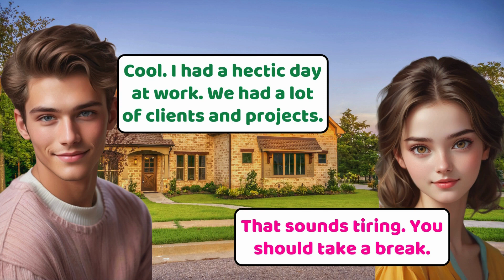Practice English Conversation (Husband vs Wife) Improve English Speaking Skills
Hello, darling. I'm back. What's for dinner?

100 Common English Questions and Answers | How to Ask and Answer Questions in English
This video is perfect for conversation and speaking practice!
English Speaking Practice - Most Common Questions and Answers in English
Practice Speaking American English with Native English Speakers - American English Conversations
100 Basic English Question and Answers and more for daily conversation
1 HOURS of English Conversation Dialogues Listening Practice
Practice English Speaking Skills, English Speaking Conversation from basic advanced
Learn English Speaking Easily Quickly - Practice Speaking English for Everyday
🔥English Conversation Practice To Improve English Listening and Speaking  skill
English speaking practice with native speaker
Improve your speaking English